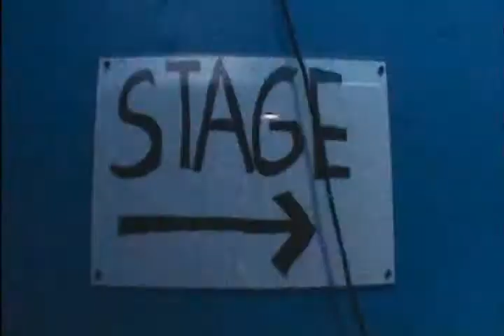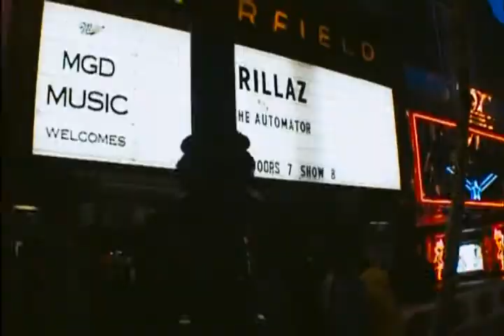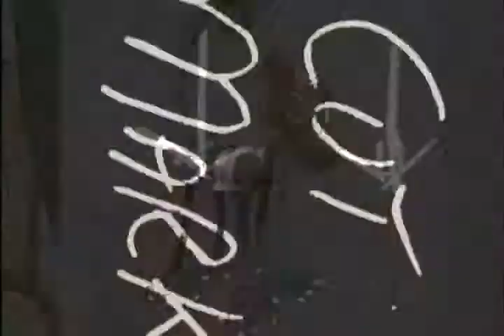BANANAZ Capitulo 8 (Subtitulado)